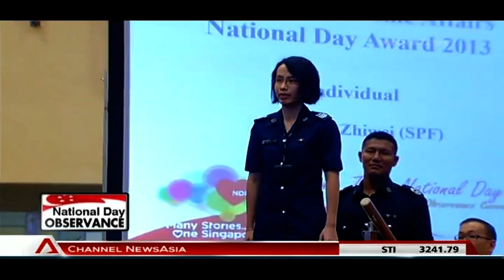Teo Chee Hean paid tribute to Home Team officers - 05Aug2013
SINGAPORE: Speaking at a National Day observance ceremony on Monday, Deputy Prime Minister Teo Chee Hean paid tribute to Home Team officers for their commitment to serve the country but he also took the opportunity to urge them to work together to put things right.

Addressing some 450 officers, Mr Teo urged the Home Team to reflect on what went wrong where its officers have fallen short.

The Home Team was reminded of its mission to the country in light of recent setbacks.

Mr Teo said: "From time to time, there may be individual officers who fall short of the high standards that we have set for ourselves, and which Singaporeans expect of Home Team officers. Those who have done wrong will be taken to task, regardless of their position or seniority. At the same time, we should reflect on what went wrong, and work together as one Home Team to put things right. We must never lose sight of our mission to keep Singapore and Singaporeans safe and secure.

"But most importantly, Home Team officers, each one of you, must continue to perform their duties with professionalism and integrity so that the Home Team continues to maintain a high level of public trust and confidence."

In his National Day message to Home Team officers, Mr Teo also paid tribute to the officers who performed their duties round the clock, and in all conditions - including when the haze was at its worst in June.

Reflecting this commitment to serve, 104 officers were honoured with the Home Affairs Minister's National Day Award this year.

One of them is Captain Noor Azam of the newly-formed (Singapore) Civil Defence Force Marine Command, which took over firefighting and rescue functions at sea from the Marine Port Authority in April 2012.

Cpt Azam played an instrumental role in the transition.

He said: "Coming from a non-marine background, for most of them, we really had a steep learning curve to quickly learn and adapt the marine environment, so that our guys are fully trained and competent to handle situations during any emergencies out at sea."

Also recognised was prison psychologist Lin Xiangbin, who works with prison inmates with a history of violence.

Mr Lin conducts violence risk assessments for prison inmates, and manages a violence intervention programme.

Conducted by a team of psychologists in a group setting, the programme helps inmates identify any unhealthy beliefs related to violence, enables them to spot personal triggers, and helps them learn non-violent ways of resolving conflict.

He said: "What motivates me to go to work every morning is the opportunity to meet inmates, talk to them and to offer them different possibilities of how their lives can turn out when they get out of prison."

12-year-old Nurul Iffah Arifin was the youngest recipient of the Public Spiritedness Award. She helped civil defence officers put out a fire in the rubbish chute at her HDB block.

She said: "No, I wasn't afraid (of the fire) because I've trained with my parents before, what to do when unusual things happen."

In all, 62 members of the public were recognised for acts ranging from helping police tackle loanshark runners to saving lives.